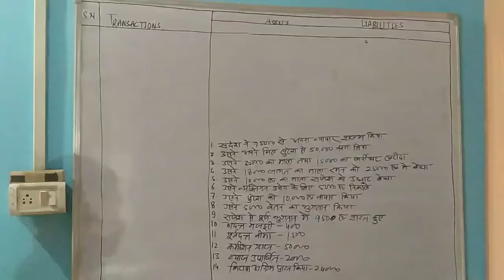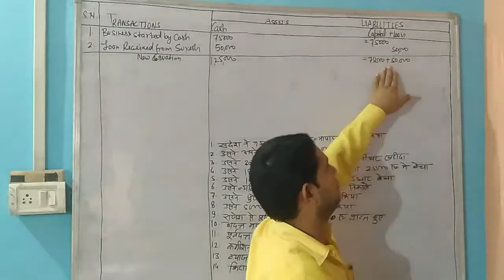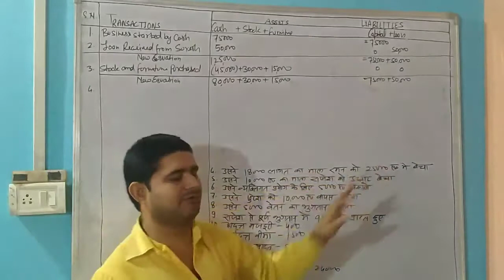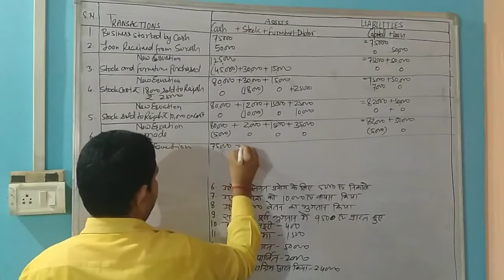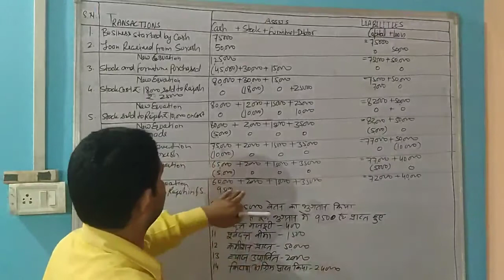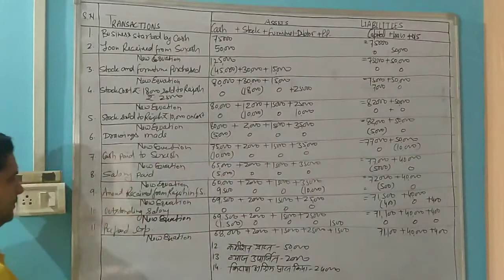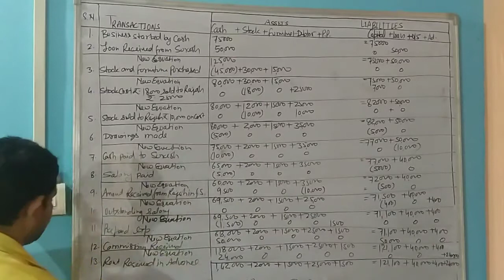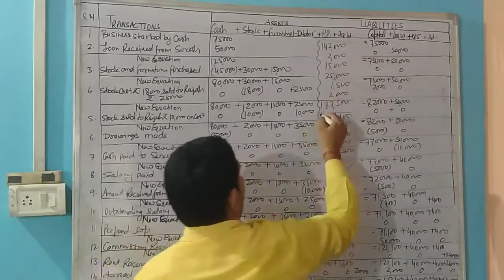(42) HOW TO SOLVE ACCOUNTING EQUATION.